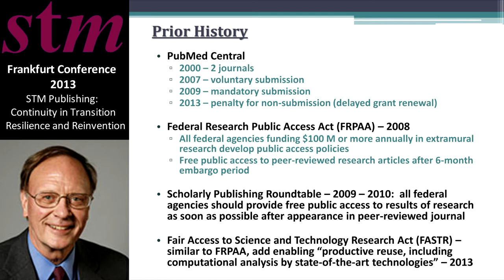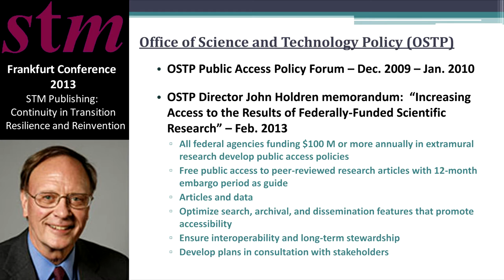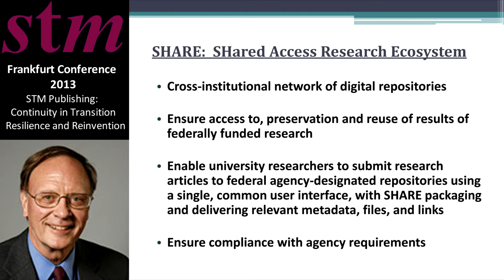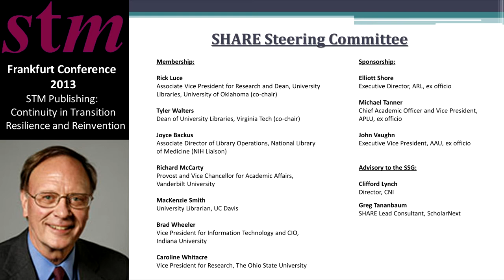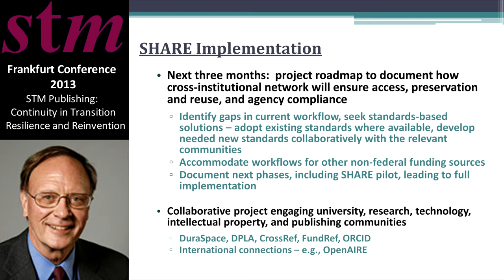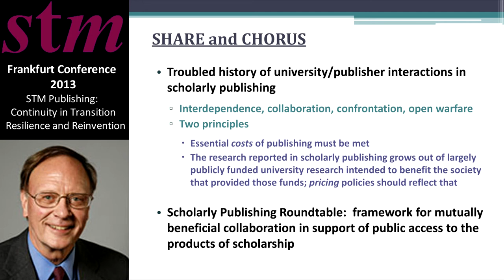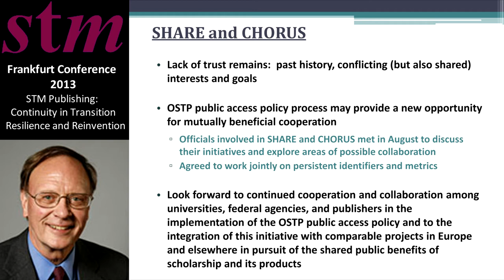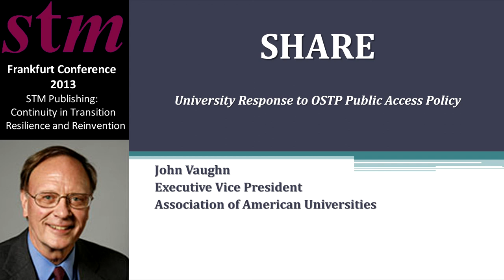STM Frankfurt Conference 2013: John Vaughn - SHARE